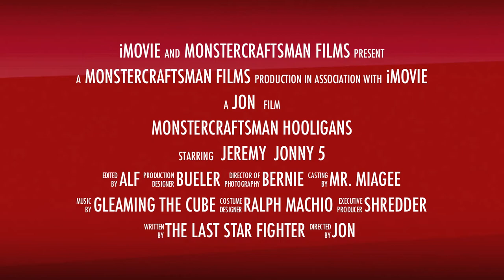Monstercraftsman Hooligans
Thanks Grant for inventing such a cool piece.